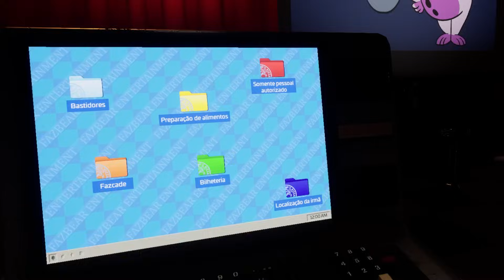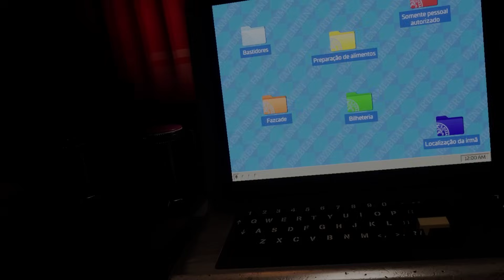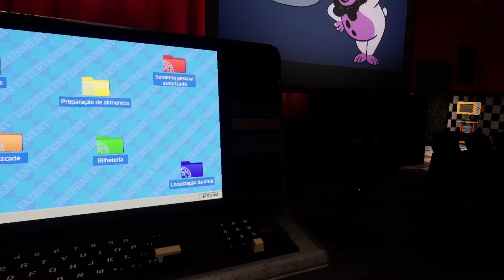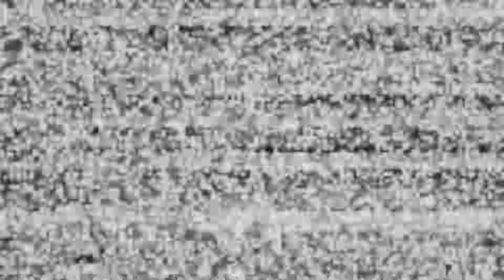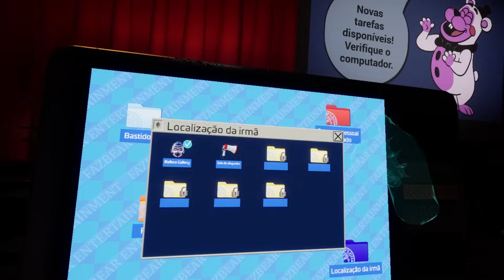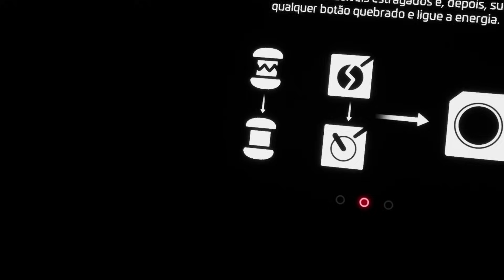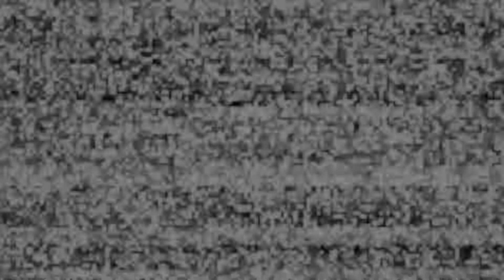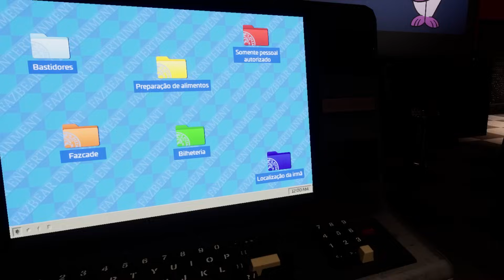CONSERTANDO O GLAMROCK FREDDY!! || FNAF Help Wanted 2 VR #4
★ 「Tags」
GERAL
NESSE VIDEO